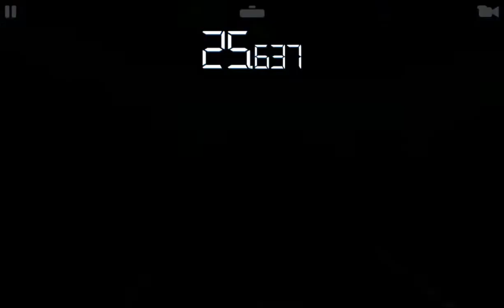RR3–ELITE–AUTOMOTIVE MASTERY–TIER 9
REAL RACING 3 – ELITE – AUTOMOTIVE MASTERY
Circuits/Cars:
9.1.Hockenheimring Grand Prix Circuit(Cup) - Porsche 918 RSR Concept
9.2. Hockenheimring Grand Prix Circuit(Autocros) - Porsche 918 RSR Concept
9.3.Hockenheimring Short(Hunter) - McLaren 650S GT3
Steering Assist: Low
Traction Control: Off
Brake Assist: Off
Steering: Tilt A
Steering: Sensitivity 7 or 3

My Playlist Blog:

Screen Recorders:
Screen Recorder